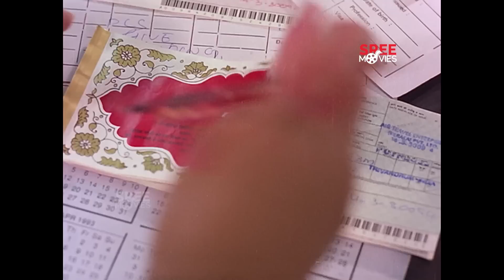ആണുങ്ങളെ കളിയാക്കുന്നതിൽ വലിയ CREDITD ഒന്നും ഇല്ല | Ithu Manjukaalam | Suresh Gopi | Urvashi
കഥ : രാജൻ കിരിയത്ത്വിനു കിരിയത്ത്
തിരക്കഥ : രാജൻ കിരിയത്ത്വിനു കിരിയത്ത്
സംഭാഷണം : രാജൻ കിരിയത്ത്വിനു കിരിയത്ത്
സംവിധാനം : തുളസീദാസ്
നിർമ്മാണം : പി സോമശേഖരൻ
ബാനർ : വാച്ചിമൊ ഫിലിംസ്

|| ANTI-PIRACY WARNING ||